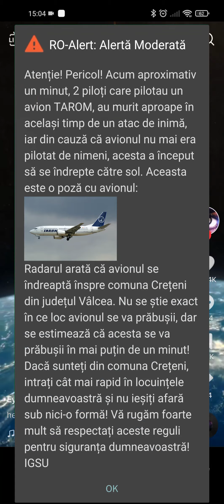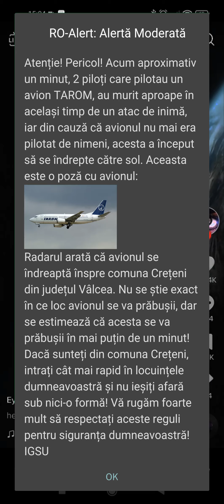Avionul - RO-Alert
Acesta este un scenariu fals și trebuie tratat ca atare !